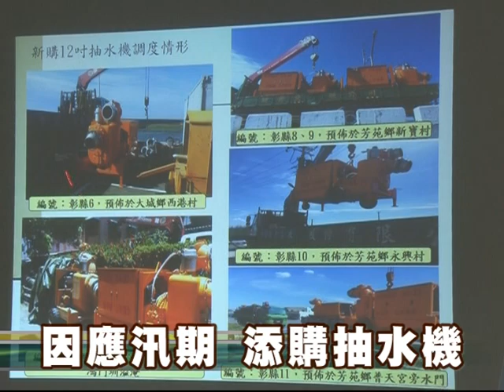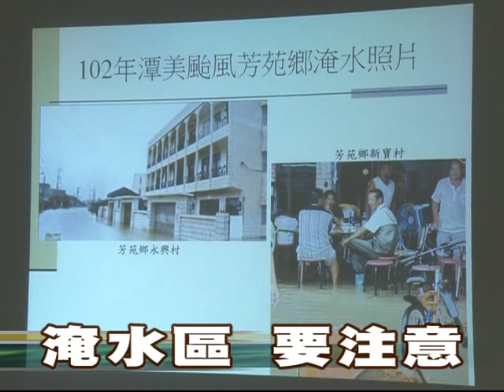104-05-19 因應汛期 防災整備做好災前佈署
梅雨季節來臨，彰化縣政府防災整備添購8部抽水機組，以因應汛期、提升災害應變能力。水利資源處長林裕修簡報說明整備情形，並提醒縣民做好相關因應準備。
    今年度汛期已至，此次的梅雨鋒面預期將帶來不小的雨量，亦有可能造成淹水的可能，縣府呼籲全民一起做好防災整備，讓災情降至最低。
   縣府於5月18日立即調度新購置之6部12英吋抽水機及2部6英吋抽水機支援芳苑鄉、大城鄉、田中鎮、鹿港鎮、溪州鄉等5鄉鎮，保障縣民生命財產安全，以減低淹水災情。